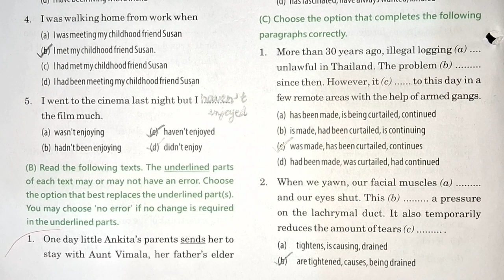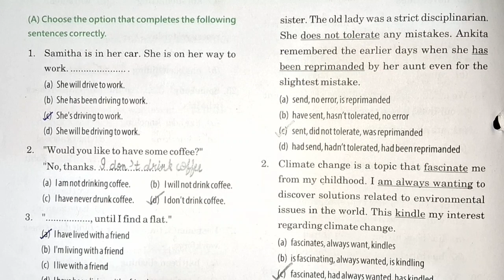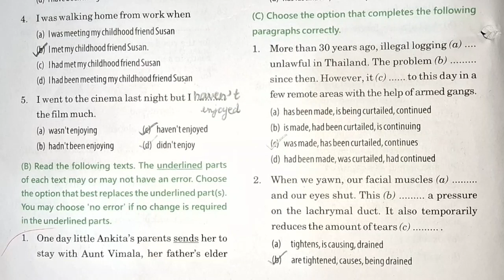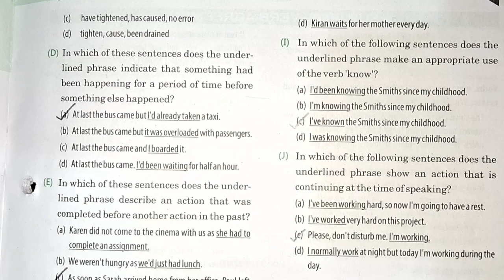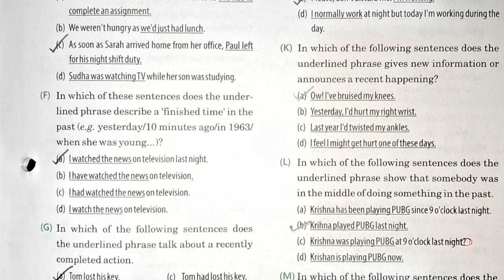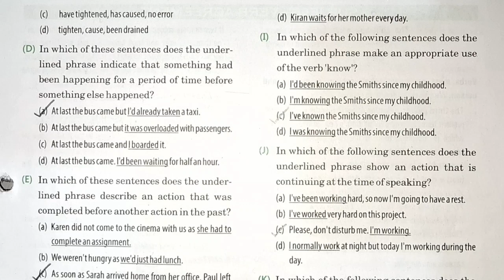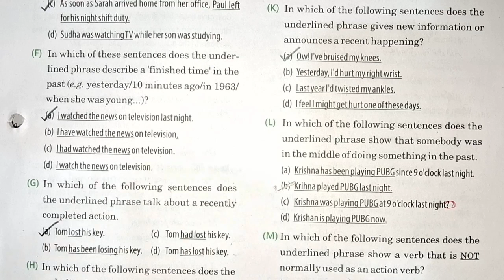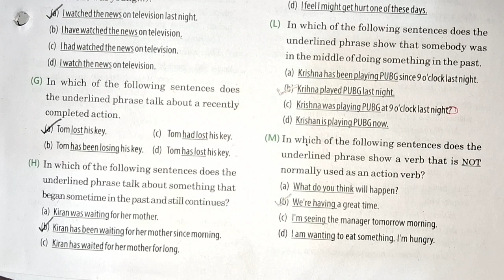BBC Class 10 Homework Assignment 19 Tenses Pg 228 English Solutions